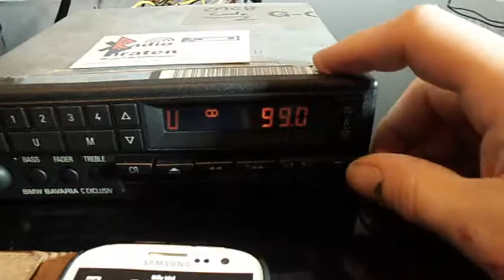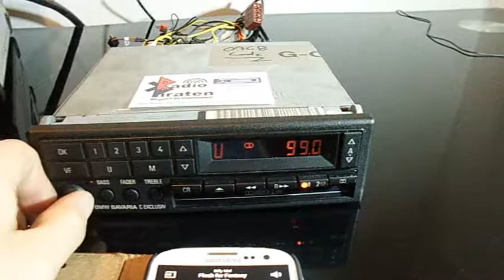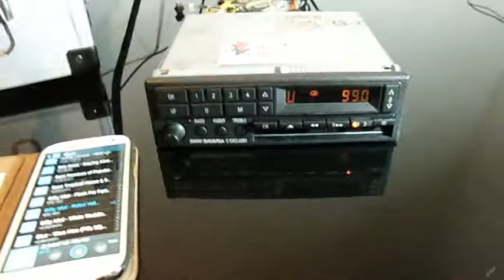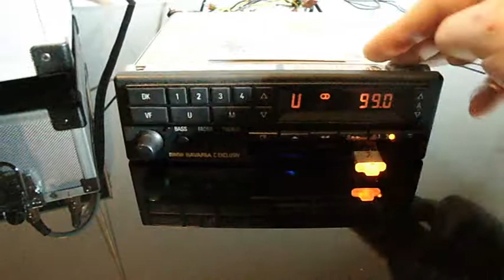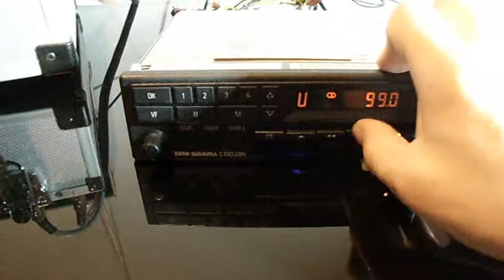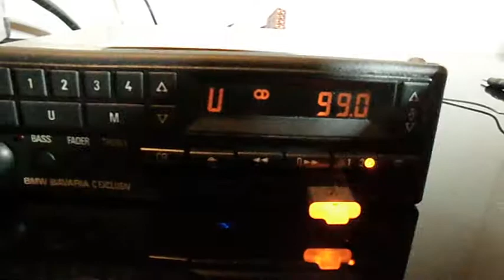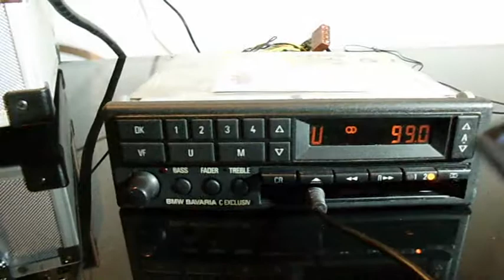BMW Bavaria C Exclusiv Bluetooth - Freisprech - USB - AUX - Handysteuerung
Dieses BMW Bavaria C Exclusiv verfügt über eine Bluetooth Schnittstelle, mit der man das Smartphone bequem über das Radio bedienen und auch telefonieren kann. Außerdem hat das Radio eine USB Schnittstelle, die man ebenfalls über das Radio bedienen kann, sowie einen AUX Anschluss per 3.5mm Klinkenbuchse. Vorverstärker Ausgänge wären auch noch möglich. radio-piraten.com